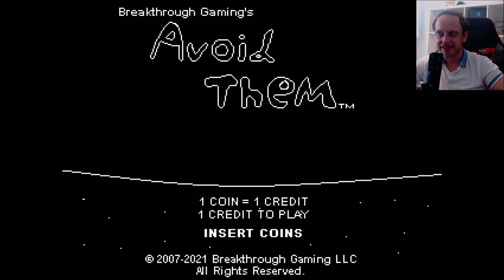Avoid Them Breakthrough Gaming Arcade easy 0,99 Cent Platin in 5 min. Guide deutsch 1 Euro PS4 plat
Du möchtest mich supporten und dabei deinen eigenen Geldbeutel schonen? Dann check dafür gerne Eneba aus: Ob günstige Playstation-Cards oder topaktuelle Spiele - hier findest du unschlagbare Angebote:

🔵 Kowinjos Discord

🔴 Support Kowinjo

🏆🔥 Heiß auf mehr schnelle und super einfache Platins?

In diesem Avoid Them Breakthrough Gaming Arcade Platin Guide auf deutsch zeige ich dir wie du dir die Platin Trophy easy und entspannt in knapp 5 min. erspielen kannst.
Ziel von Avoid Them - Breakthrough Gaming Arcade ist es 30.000 Punkte zu erzielen. Hierfür musst Du den Hindernissen ausweichen. Alle anderen Trophies bauen auf der Trophy für die 30.000 Punkte auf!

Vorteile:
✔️super günstige Platin (0,99 cent im Playstation Store)
✔️super schnelle Platin (Zeitaufwand: ca. 5 Minuten)

Vorgehensweise:
🎮 Lasse dich 2x treffen
🎮 Bei dem 3. Treffer ist es das Ziel, sich von beiden Hindernissen gleichzeitig treffen zu lassen
🎮 Starte die Anwendung immer wieder neu bis es klappt
🎮 Hast Du alles richtig gemacht rutschen deine Tries in den negativen Bereich
🎮 Ab diesem Zeitpunkt musst Du nur noch abwarten, bis die 30.000 Punkte erreicht sind
🎮 Glückwunsch zur Platin

Ich hoffe, ich konnte dir mit dieser 1 Euro Platin in fünf Minuten Guide auf deutsch weiterhelfen!